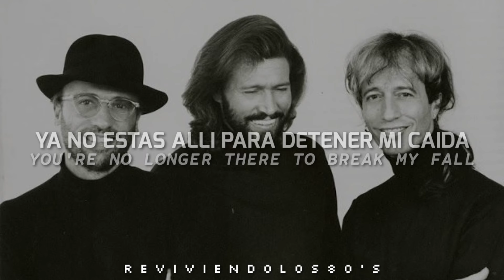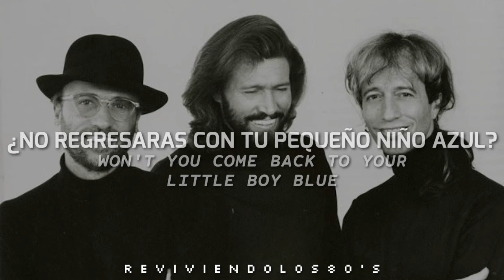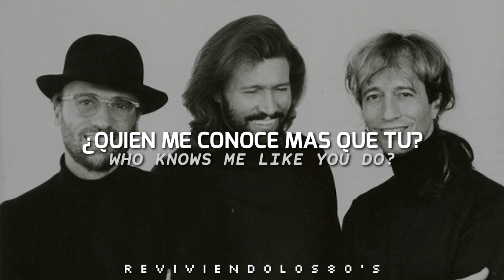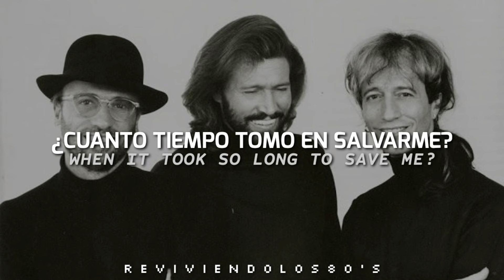Bee Gees - For Whom The Bell Tolls | Subtitulado al Ingles y al Español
Grupo: Bee Gees
Canción: For Whom The Bell Tolls
Álbum: Size Isn't Everything
Año: 1993

a